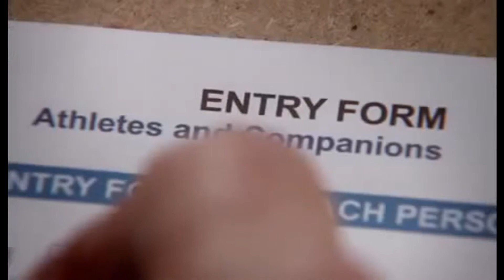Autumn Gold - trailer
docville.be